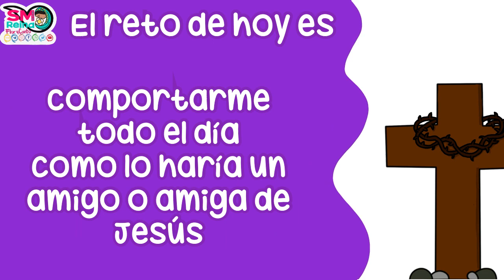Día 30 | Calendario de Cuaresma para niños 2022